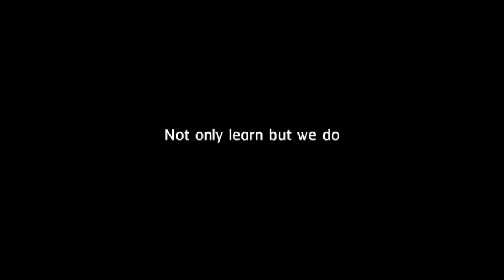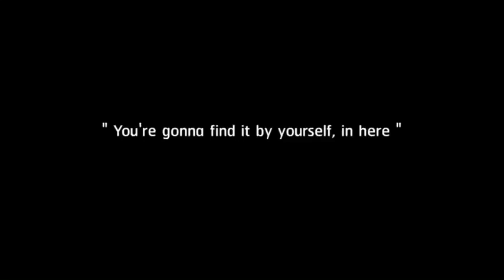RANGSIT UNIVERSITY ,FASHION DESIGN DEPARTMENT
Explore your passion at Fashion Design , Rangsit University